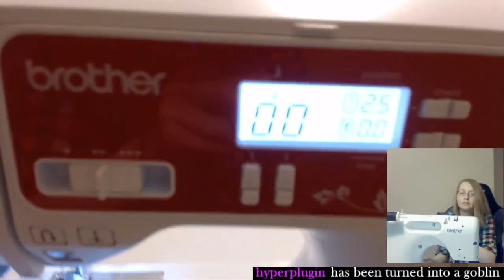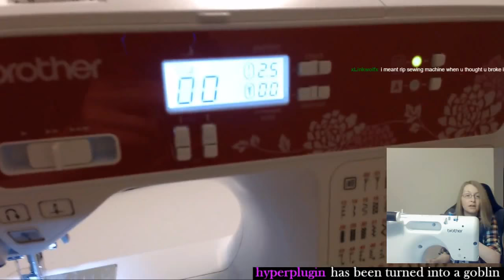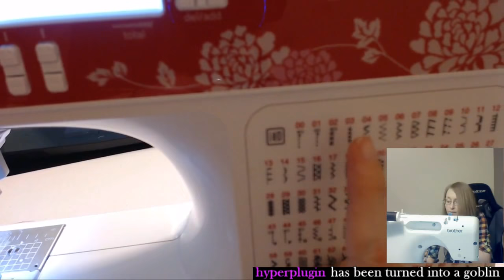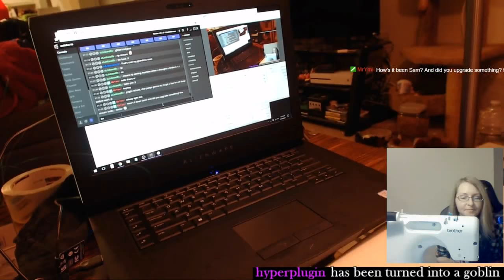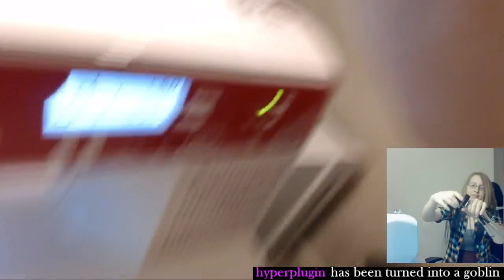[Cosplay Stream] Sewing a Bodysuit - Part 3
Twitch stream from 5/13/17 where I was making my An cosplay!

Follow for more cosplay stuff!